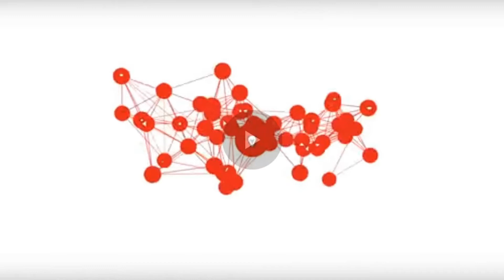Fixing every broken heart | Taylor von Schilling | James River High School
What is a broken heart? Understanding why we react the way we do to heartbreak and what the actual effects of traumatic emotional events have on our body. Also included are ways to fix the mental part of a heartbreak.

Taylor von Schilling is a member of the Center for Leadership and International Relations at James River High School.